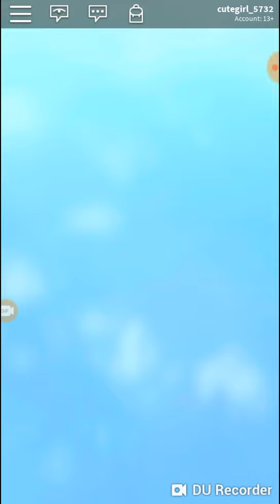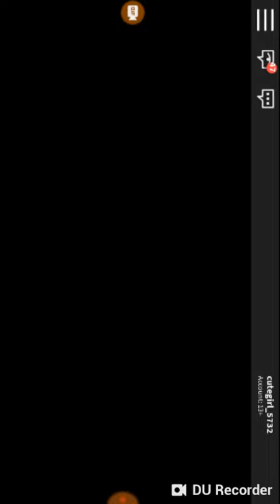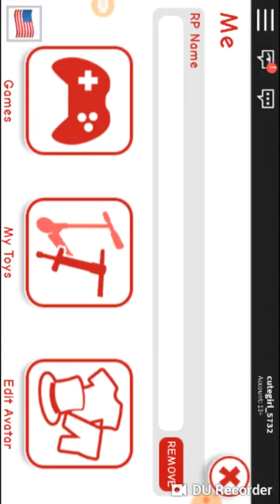pranking my sister as a boy